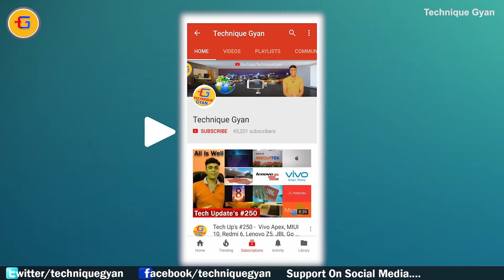Moto Z3 Play | First 5G Enable Smartphone | Specification & More!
Motorola unveiled its Moto Z3 Play today, giving its battery-friendly smartphone line much of what it needs to stay current in 2018. You’ll immediately notice a few hardware and aesthetic changes over last year, all of which improve the phone’s caliber and bring it more up to speed with modern flagships. The mid-range device features a dual rear-facing camera system, a new side-mounted fingerprint sensor, thinner bezels, and a glass back with an aluminum body.

The phone looks nice, even if it does gather lots of fingerprints. But a note on that glass back: it doesn’t allow for wireless charging capabilities — you’ll need to buy a separate Moto Mod for that. Yes, of course the Z3 Play still supports Moto Mods, just like the rest of Motorola’s Z lineup.
Other than the shiny glass back, the most obvious change is the phone’s display. It’s now a six-inch, Full HD+ AMOLED with an 18:9 aspect ratio. The Motorola name is still stamped across the smaller bottom bezel.

Although I appreciate the thinner bezels and taller screen, the actual display didn’t impress me immediately. During my brief time with the device, skin tones looked either too orange or too cool, depending on whether you turned vibrant mode on, and even the demo phone’s stock background looked pixelated and grainy. The display also was almost too dim for outside use, even when the brightness was turned up all the way.

As for the side fingerprint sensor, I don’t hate it. The sensor seemed to work fine during my demo and was comfortable to use because of its large size. Unfortunately for Motorola, the side-mount is its only option because of the phone’s thinner front bezel. Moto Mods, which the company definitely wants you to buy, would cover a rear-mounted one, so Motorola is stuck with the side, at least until screen-embedded fingerprint sensors become an affordable option. Still, Sony was really the only other company that stayed loyal to the side-mounted sensor and even they gave up on it.